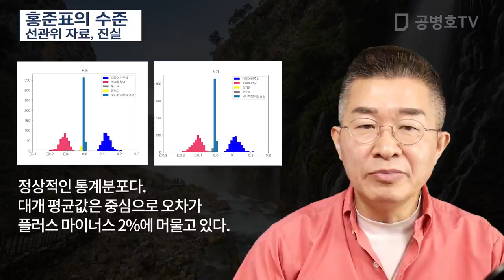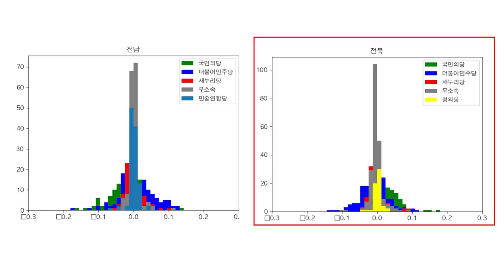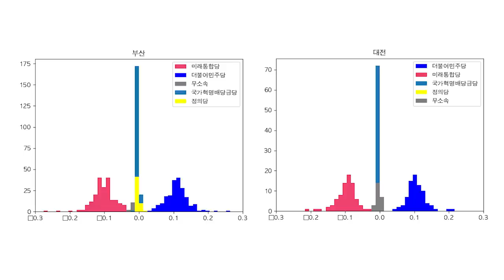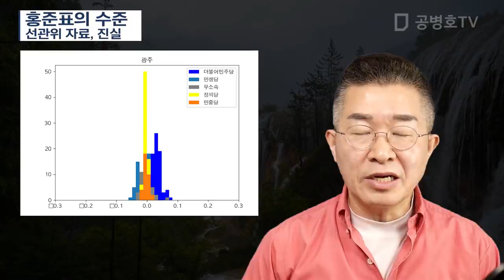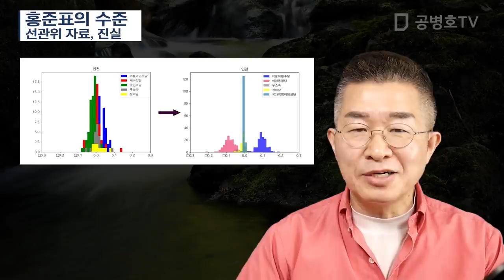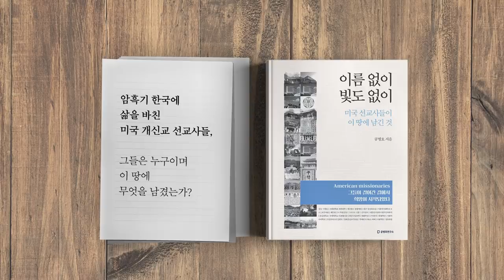홍준표의 수준 / 선관위 자료, 진실[공병호TV]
홍준표의 수준 / 선관위 자료, 진실